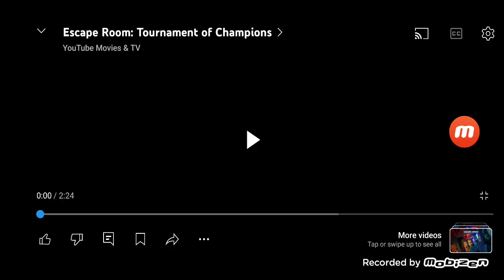Escape Room: Tournament Of Champions Trailer (2021)